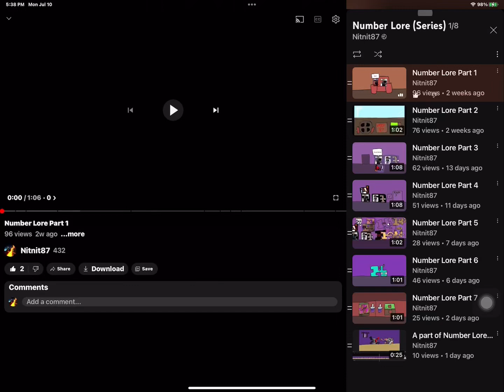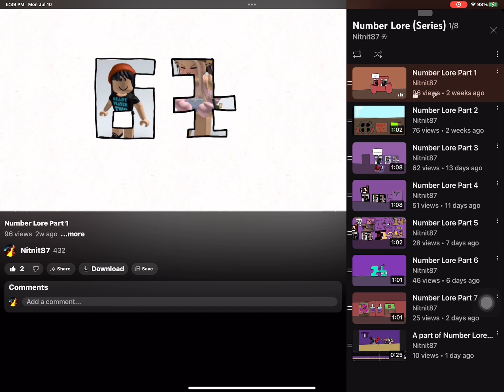Number Lore (Normal Biome) Part 1